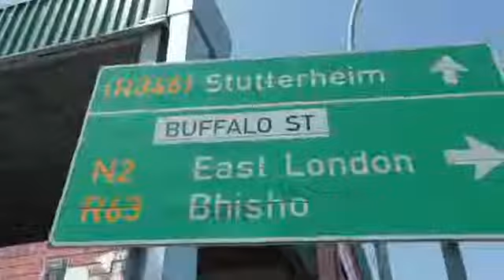trufm SABC Education promo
There's levels to educational shows and trufm's chilling at the top.